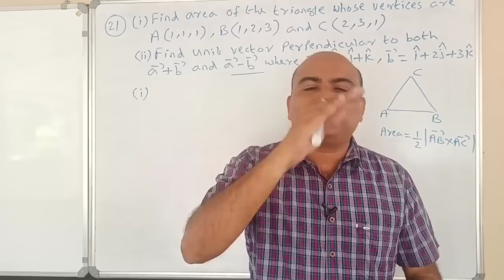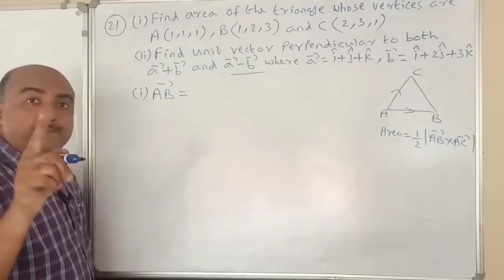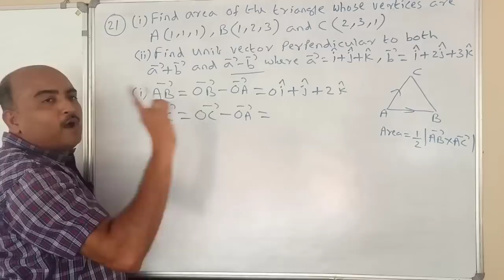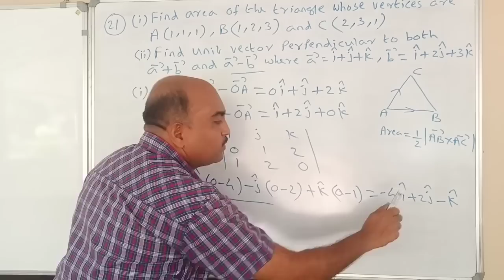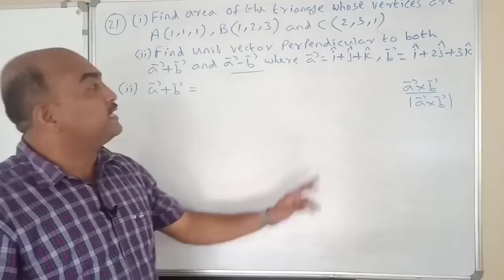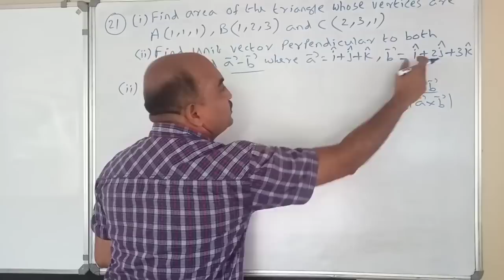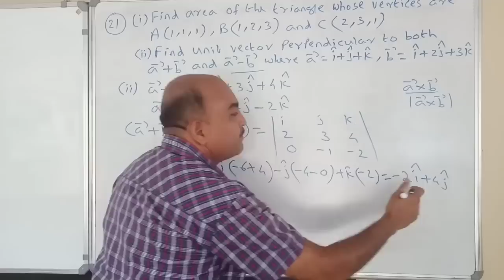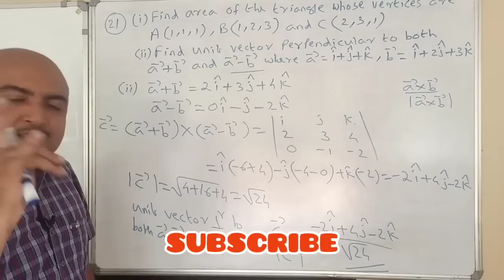+2 MATHEMATICS//ONE QUESTION SURE QUESTION //PART 21//VECTOR ALGEBRA//4 MARKS SURE